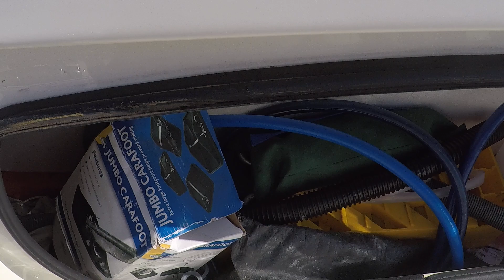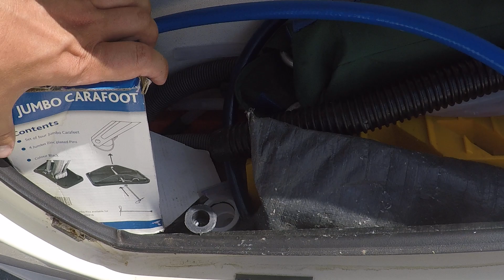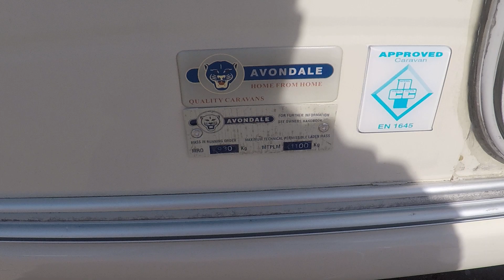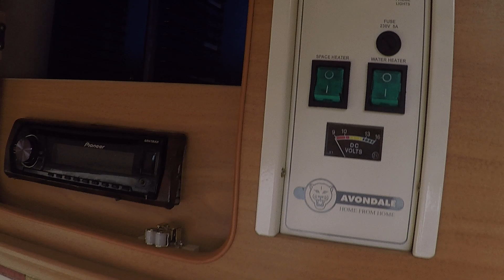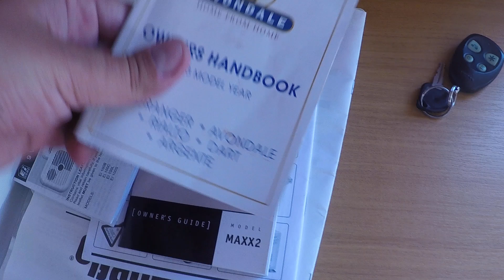Обзор прицепа-дачи,каравана,автодома AVONDALE 2003 года 4-5 мест с палаткой огонёк!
Прицеп дача  AVONDALE 2003 года 4-5 мест!!!